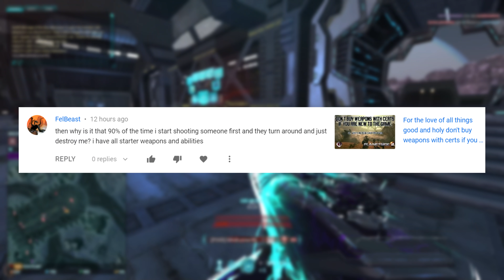Principles of Gunplay: Visibility | Planetside 2 Advanced Training.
❆Today is the first in our multiple part series on Principles you can work on to improve your gunplay.❆

It has massive benefits for me, tons of perks for you, and you can get it for less than a buck!
Browse with Brave, your internet surfing activities generate currency that is passed through to me!

►I really like your video, and want to share it on social media, but I don't want to steal your likes or karma if you posted it.◄

No!  Do not hesitate to share my content on any social media platform, from twitter to reddit.  I appreciate any exposure you are willing to create for me.  The internet points do not matter to me, I just appreciate the support in creating more traffic to my channel.

Please do not hesitate to share direct links to my videos.  Thank you for not reuploading.

►Cyrious Gaming's UserOptions.ini File.◄
This is not updated regularly, it may be an old version.  I do not recommend using copy paste, as the file may change with patches and could cause crashes.  Just change the values in your file.

►How do you get the red dot on your screen, the kill popups, and the GLADOS Voice?◄
This video provides a tutorial on where to download the required components and how to set it up: WARNING! After DX11 patch you must enable BETA mode

►Cyrious Gaming's Outfit◄
Put in an application there if you would like to join!

►Most of the music I use is from EVE.  You can find it on this website.  Primary credit is to Jon Halur.